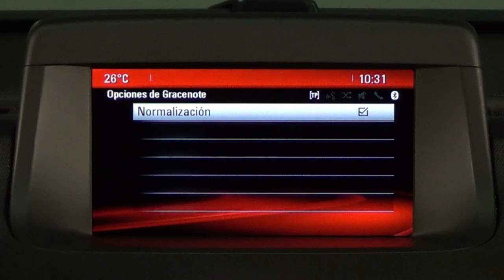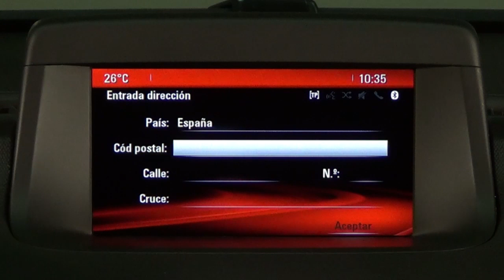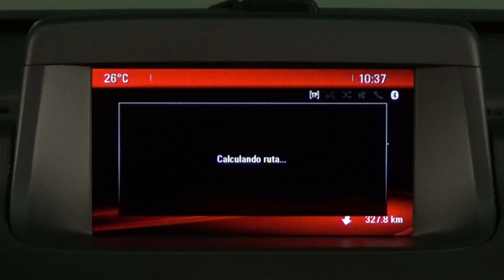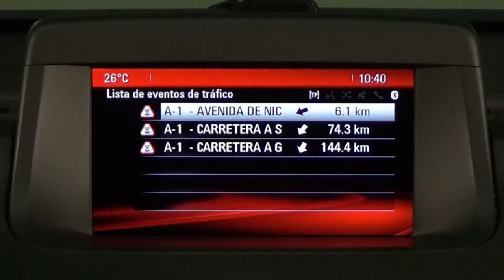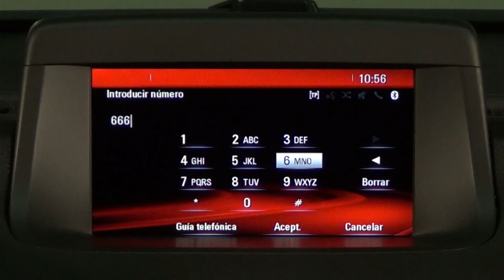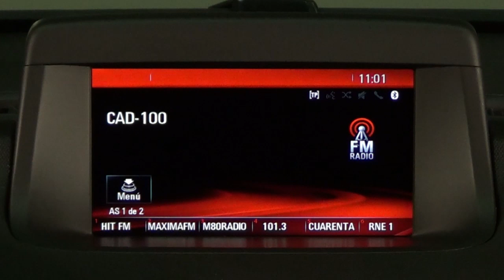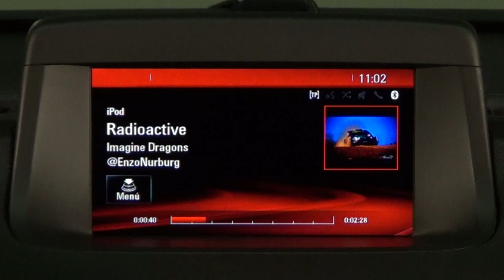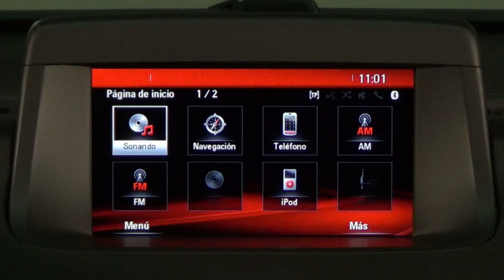Opel Meriva. Modelo 2014. Análisis del sistema multimedia NAVI 950 IntelliLink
El NAVI 950 IntelliLink es el sistema más avanzado que ofrece Opel en la gama Meriva. Realizamos en este vídeo un completo análisis del sistema.